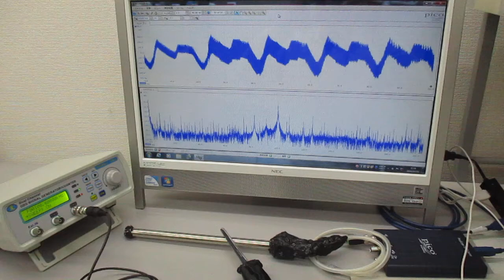超音波プローブを利用した超音波制御システム Ultrasonic-labo